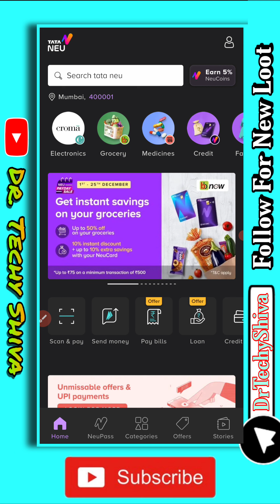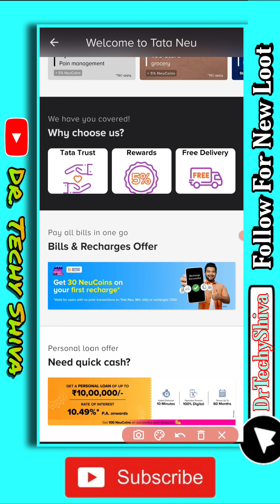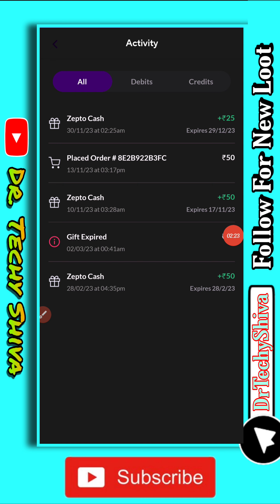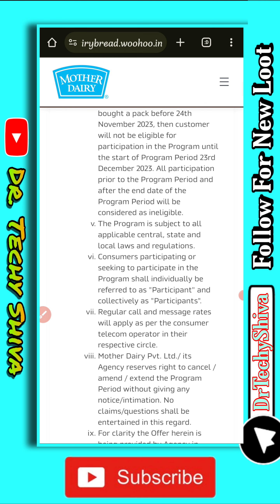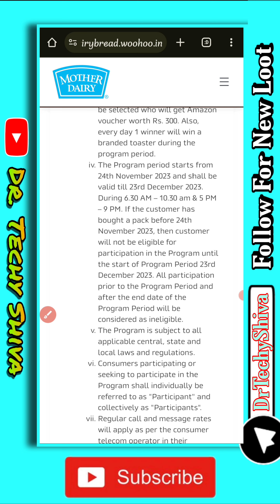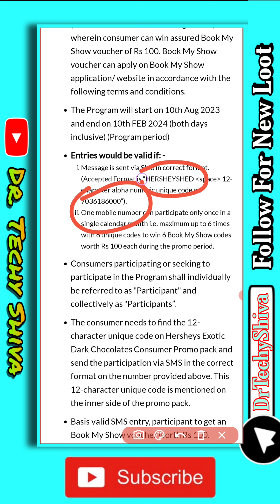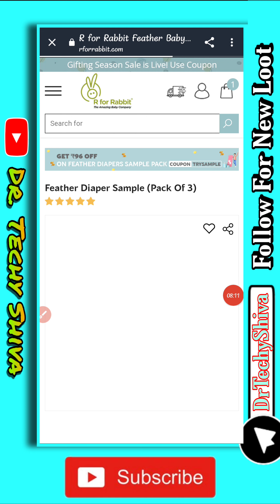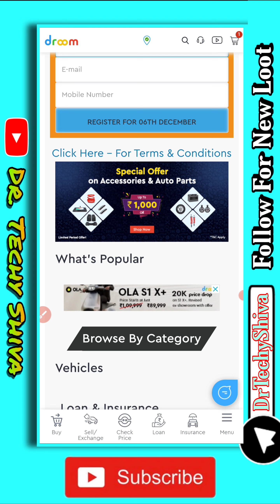Today's 8 New Loot 🤩 | Free Cat Food Sample | Droom 9₹ Helmet | 200₹ Neucoins loot | Iqoo Free Cover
Hello guy's,

about this video:- is video New loot ke baare me aapko jaankari dene waala hu toh pura video dekho or share jaruri karlena

About: We Teach channel is about technology and some tips and tricks to make online recharge. Hope you love what we share here..!! Pa